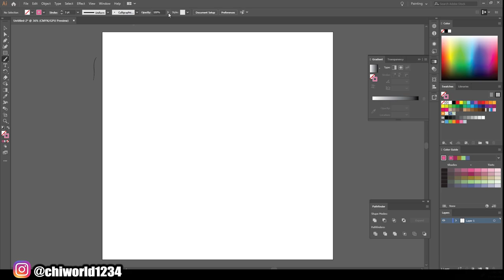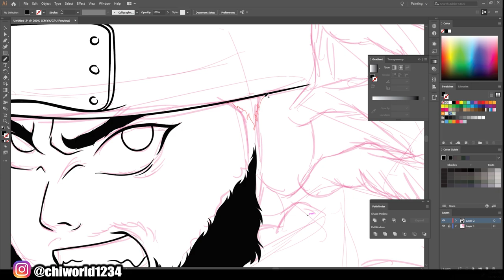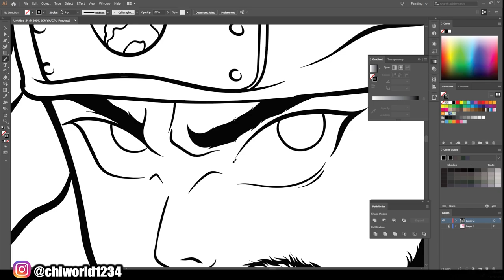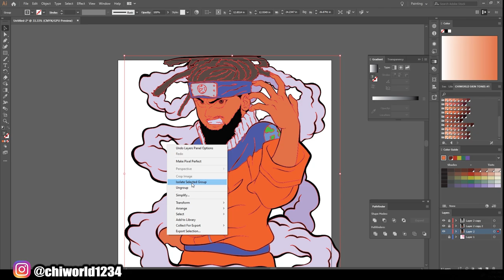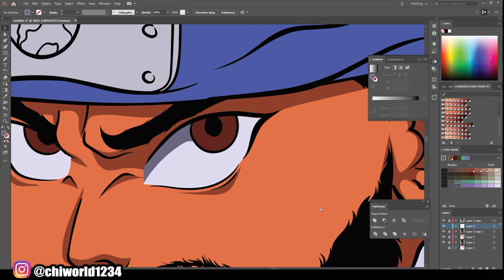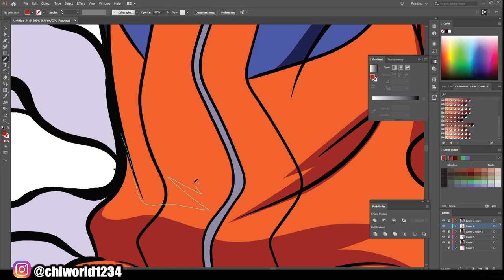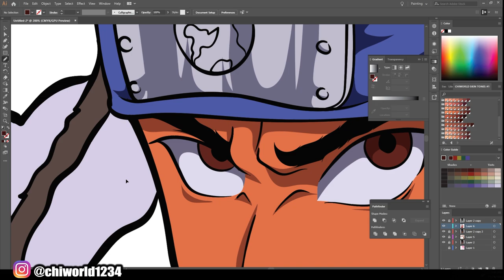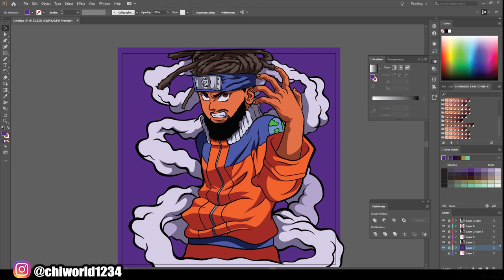HOW TO NARUTO | Speed Art 2021( ADOBE ILLUSTRATOR )